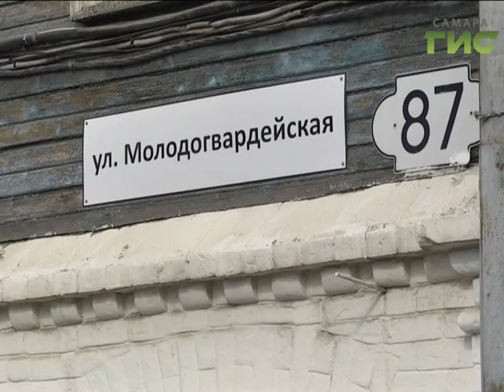В Самаре стартовала акция "Том Сойер фест". Каким домам в историческом центре повезет на этот раз?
Здание историческое, фасад обновлённый. Волонтеры выходят на отделочные работы. В Самаре стартовала акция "Том Сойер фест". Уже в третий раз. В этом году  планируют отремонтировать  4 здания в историческом центре города.